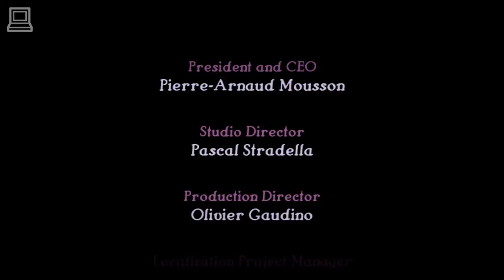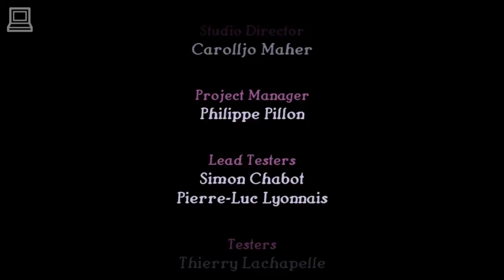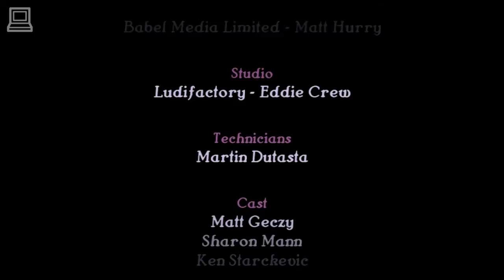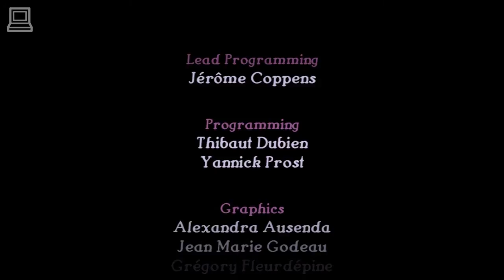Pippa Funnell : Ranch Rescue (part 23 ending) (Horse Game)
Pippa Funnell : Ranch Rescue, ending gameplay from this beautiful horse game released in 2008.

Lily never thought this day would change her life. The rich and treacherous banker Rud Van Guiness was going to seize her family ranch! She was also far from imagining that she would meet Grant, the famous horse whisperer, that she would save the ranch from bankruptcy by winning several riding competitions and that she would meet Liam to fight against the violent methods used by the Van Guiness clan.

Play as Lily and develop an amazing relationship with your horses in order to overthrow the Guiness clan's plans and save your ranch.